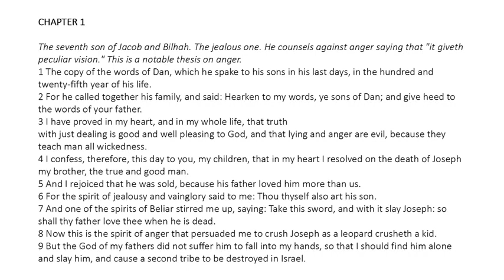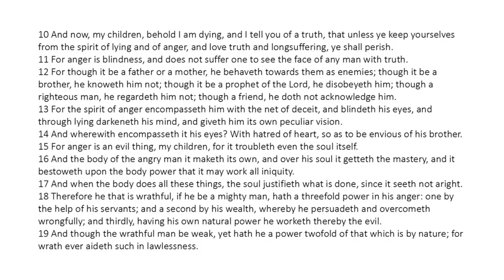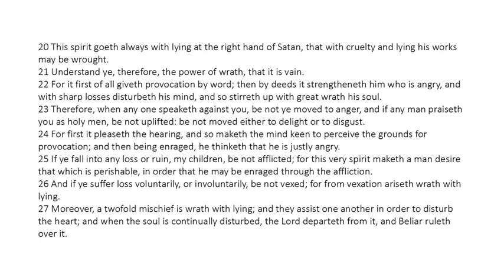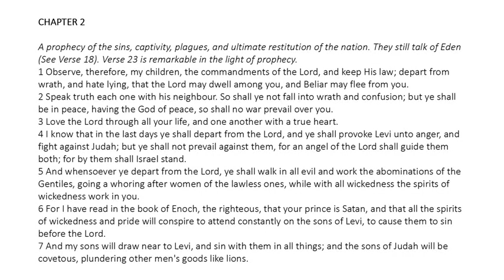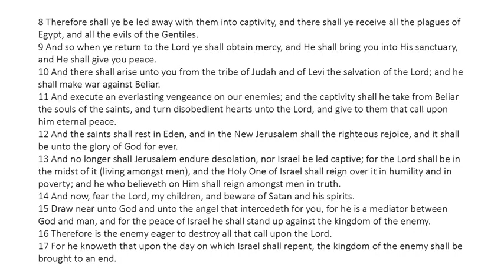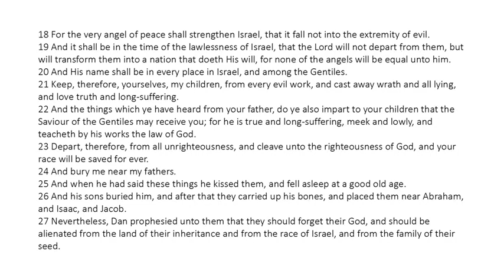Testament of Dan - Read Along Audio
The seventh son of Jacob and Bilhah. The jealous one. He counsels against anger saying that "it giveth peculiar vision." This is a notable thesis on anger.